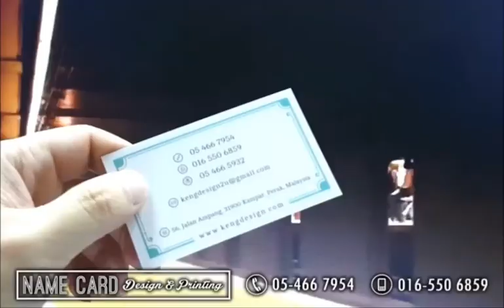Seri Kembangan Name Card Printing, Seri Kembangan Print Name Card, Seri Kembangan Business Card Prin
SERI KEMBANGAN Print Name Card, Print Name Card in SERI KEMBANGAN, Name Card, Design, Print & Delivery to SERI KEMBANGAN,

SERI KEMBANGAN Name Card Printing, SERI KEMBANGAN Print Name Card, SERI KEMBANGAN Business Card Printing, SERI KEMBANGAN Print Business Card,

SERI KEMBANGAN Name Card Printing, Name Card Printing in SERI KEMBANGAN,
SERI KEMBANGAN Print Name Card, Print Name Card in SERI KEMBANGAN,
SERI KEMBANGAN Business Card Printing, Business Card Printing in SERI KEMBANGAN,
SERI KEMBANGAN Print Business Card, Print Business Card in SERI KEMBANGAN,

SERI KEMBANGAN Kedai Percetakan Kad Nama, Kedai Percetakan Kad Nama di SERI KEMBANGAN,
SERI KEMBANGAN Cetak Kad Nama, Cetak Kad Nama di SERI KEMBANGAN,
SERI KEMBANGAN Percetakan Kad Perniagaan, Percetakan Kad Perniagaan di SERI KEMBANGAN,
SERI KEMBANGAN Cetak Kad Perniagaan, Cetak Kad Perniagaan di SERI KEMBANGAN,

SERI KEMBANGAN Name Card Printing Service, Name Card Printing Service in SERI KEMBANGAN,
SERI KEMBANGAN Print Name Card Service, Print Name Card Service in SERI KEMBANGAN,
SERI KEMBANGAN Business Card Printing Service, Business Card Printing Service in SERI KEMBANGAN,
SERI KEMBANGAN Print Business Card Service, Print Business Card Service in SERI KEMBANGAN,
SERI KEMBANGAN Custom Name Card, Custom Name Card in SERI KEMBANGAN,
SERI KEMBANGAN Make Name Card, Make Name Card in SERI KEMBANGAN,
SERI KEMBANGAN Custom Business Card, Custom Business Card in SERI KEMBANGAN,
SERI KEMBANGAN Make Business Card, Make Business Card in SERI KEMBANGAN,
SERI KEMBANGAN Name Card Maker, Name Card Maker in SERI KEMBANGAN,
SERI KEMBANGAN Name Card Shop, Name Card Shop in SERI KEMBANGAN,
SERI KEMBANGAN Business Card Shop, Business Card Shop in SERI KEMBANGAN,
SERI KEMBANGAN Name Card Company, Name Card Company in SERI KEMBANGAN,
SERI KEMBANGAN Business Card Company, Business Card Company in SERI KEMBANGAN,

SERI KEMBANGAN Membuat Kad Nama, Membuat Kad Nama di SERI KEMBANGAN,
SERI KEMBANGAN Membuat Kad Perniagaan, Membuat Kad Perniagaan di SERI KEMBANGAN,

LED Screen Advertising Agency KEMBANGANRN